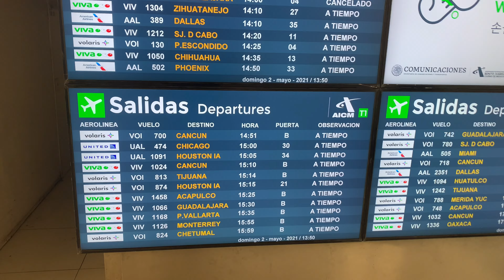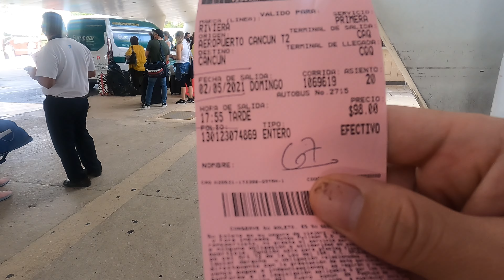칸쿤으로 가는길 멕시코 저가항공을 타보자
혼자라도 하나도 안외롭다 진짜 안외롭다 ㅠ